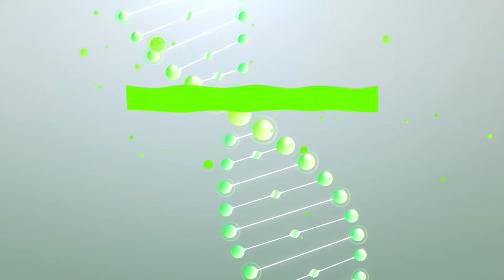Green Tea Seed Serum - Công thức trà xanh cải tiến 4.0 | innisfree Việt Nam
BÍ QUYẾT CHO LÀN DA MỌNG NƯỚC CHUẨN HÀN!
GREEN TEA SEED SERUM MỚI - Công thức trà xanh cải tiến 4.0

Luôn đứng đầu trong hạng mục dưỡng ẩm suốt 7 năm liền tại Hàn, cứ mỗi 10 giây, 01 sản phẩm Green Tea Seed Serum được các inni-friends tin yêu rước về nhà. Với công thức trà xanh cải tiến 4.0, Green Tea Seed Serum mới củng cố hàng rào bảo vệ da khỏi những tổn thương do thiếu nước.

Chỉ sau lần đầu sử dụng Green Tea Seed Serum, làn da ẩm mượt hơn 710%. Đặc biệt hơn, chỉ sau 30 phút đầu tiên, tinh chất có khả năng xây dựng 92.3% hàng rào dưỡng ẩm. Đây chính là cách Green Tea Seed Serum mang đến điều kì diệu cho làn da chuẩn Hàn suốt 11 năm qua:
🍃 Cải thiện hàng rào bảo vệ và hệ cân bằng ẩm của da
🍃 Tăng cường độ ẩm cho da nhờ 5 LOẠI HA & FRESH GREEN TEA WATER 2.0™
🍃 Tăng cường làm dịu (*), phù hợp cho da dễ kích ứng (**)

(*) Tested by Global Medical Research Center, 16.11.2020 ~ 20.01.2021. Subjects: Total 31 women).
(**) Non-comedogenic tested.